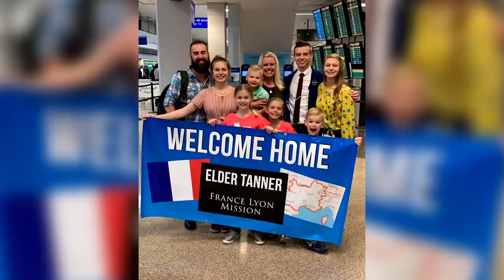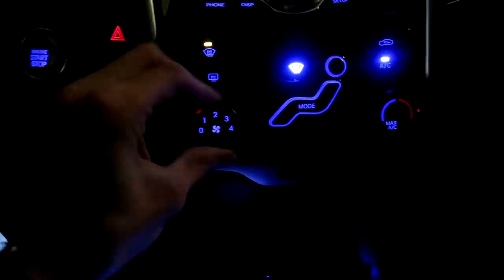Mom, Az is Really PALE!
There is a sickness going around our house. You know Az is getting sick when he gets his own bowl.